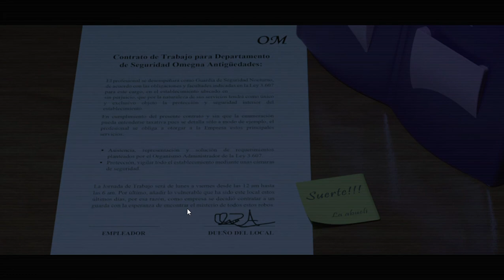El Ultimo Suspiro / Noche 1 - Mes de Halloween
Se estreno el Ultimo Suspiro el Fan game espeañol Prometedor